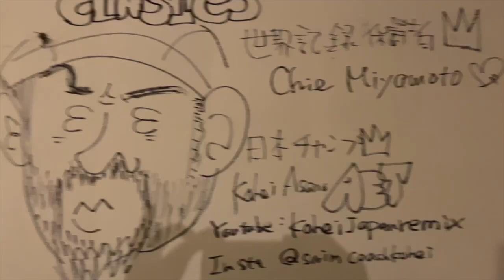福岡世界水泳代表、渡辺一平選手＆川本武史選手！ようこそ北九州へ！aetvlog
渡辺 一平（わたなべ いっぺい、1997年3月18日 - ）は、日本の競泳（平泳ぎ）選手。2017年世界水泳選手権・2019年世界水泳選手権200m平泳ぎで2大会連続銅メダリスト。LDH JAPAN所属。身長193センチメートル。
人物
1997年3月18日、大分県津久見市出身[1]。津久見市立津久見小学校⇒津久見市立第一中学校と進む。中学2年では第33回全国JOCジュニアオリンピックカップに出場した記録が残っている[2]。
2012年、大分県立佐伯鶴城高等学校に進学すると頭角を現し、高校3年の最後に出場した第37回全国JOCジュニアオリンピックカップ春季では100m・200m平泳ぎの二冠を制覇して[3]最優秀選手として表彰された[4]。
また、2014年南京ユースオリンピックに高校3年で日本代表に選出され[5]、大会では男子200m平泳ぎで優勝して金メダルを獲得した[6]。
2015年4月に早稲田大学スポーツ科学部へ入学[7]。大学1年目の第91回日本選手権水泳競技大会では5位に敗れてしまい、2015年夏季ユニバーシアード（大韓民国・光州）への出場を逸した[7]。
2016年、大学2年となり、第92回日本選手権水泳競技大会に出場、男子200m平泳ぎでは予選で2分8秒83の自己ベストタイムを出すと[8]、決勝で2分9秒45を出して2位に入って派遣標準記録も突破したことにより2016年リオデジャネイロオリンピック代表の座を獲得した[1][9]。
リオオリンピックでは準決勝で2分07秒22のオリンピックレコードを記録した。決勝は6位だった。
2017年、1月に開催された第10回東京都選手権水泳競技大会（北島康介杯2017）の200m平泳ぎ決勝において、2分6秒67の記録を出し、山口観弘が4年以上保持していた世界記録を0秒34更新して世界記録保持者となった[10]。
2019年、トヨタ自動車に入社[11]。
2021年　第97回日本選手権水泳競技大会（競泳競技）　200m 平泳ぎ

川本 武史（かわもと たけし、1995年2月19日 - ）は、日本の男子競泳選手。愛知県瀬戸市出身。2020年東京オリンピック競泳日本代表。50mバタフライ・100mバタフライ日本記録保持者。
経歴
瀬戸市立水南小学校、瀬戸市立南山中学校、豊川高校、中京大学出身[1]
2015年日本選手権の100mバタフライで派遣標準記録を突破し、2位に入ったので世界選手権の代表に選出された。2015年世界水泳選手権では予選落ちに終わった[2]。
2021年日本選手権兼東京オリンピック選考会では100mバタフライの準決勝で河本耕平が12年前に出した記録に並ぶ日本タイ記録を樹立[3]、決勝では派遣標準記録（51秒70）を突破する51秒25で2位に入り、オリンピック日本代表に選出された[4]。
2020年東京オリンピック競泳男子100mバタフライ予選では51秒93のタイムで全体の20位となり予選敗退となった[5]。

いつも多大なるサポートをいただきまして、誠にありがとうございます。

AETではオフィシャルスポンサー・パートナーカンパニーとしてクラブをご支援いただける企業様を募集しております。

浅野晃平が持つ資産を有効活用し、課題解決や目標達成のために役立てたい企業様・団体様。クラブ理念やビジョンに共感をしていただき、今後の成長へのご支援、共に道を歩んでいただける企業・団体様を募集しております。

ぜひ「共に」夢と感動を追い求めましょう。
ご支援を賜りますようお願い申し上げます。

1982年4月4日 福井県生まれ、福岡県北九州市育ち。父が経営するときわスイミングスクールにて、0歳からスイミングを始める。2000年 福岡大学入学。4年では水泳部主将を務める。2004年日本選手権アテネオリンピック選考会では100mバタフライ　13位。福岡大学卒業後、2004年、名門枚方スイミングスクールに入社。コーチングの基盤を作る。2008年に渡米し、カリフォルニア州　Palo Alto Stanford Aquatics (PASA)でボランティアコーチ就任。クラブチーム全米1位を6年連続戴冠。2010年より 正式に採用され、Varsity group coachに就任。50名の選手を抱え、ジュニアオリンピックを制す。2016年帰国。2017年　大阪体育大学水上競技部コーチに就任。現在25名の女子選手の指導を行う。2018年4月の日本選手権で3名の選手（大阪体育大学女子、過去最多人数）が出場し、全員が決勝進出を狙う。2019年度、本学が更新した200メートルフリーリレーの関西記録は現時点で日本ランキング1位の記録である。就任後、大阪体育大学女子歴代記録の半分を塗り替える。